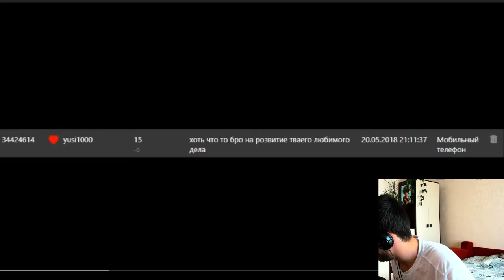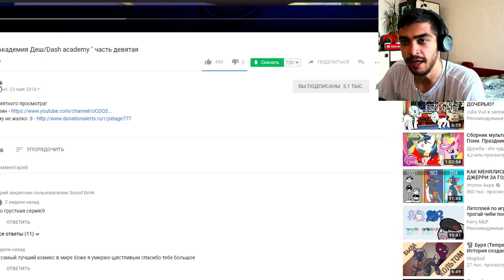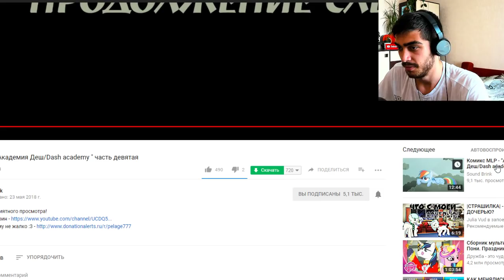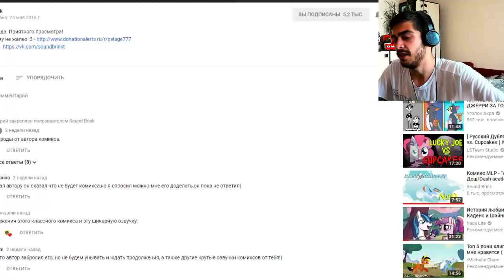Академия Деш / Dash academy / 9 часть - Реакция на Комикс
-- Найти меня! --